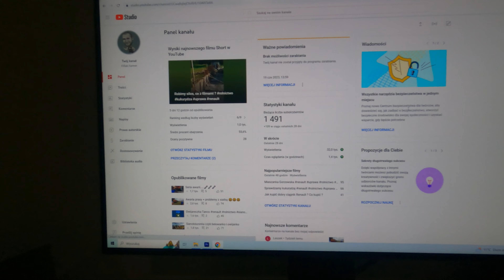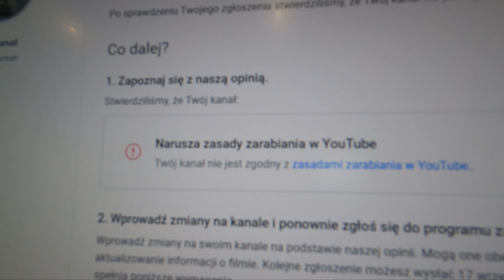Czy to koniec Fiflaka ?